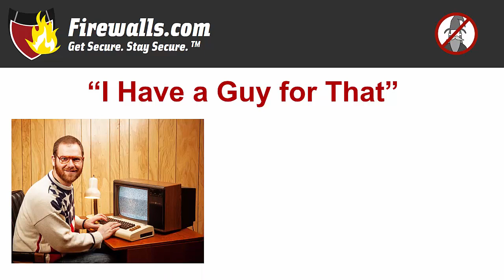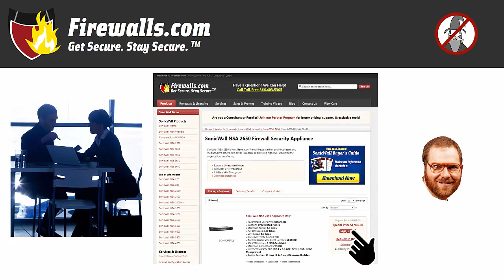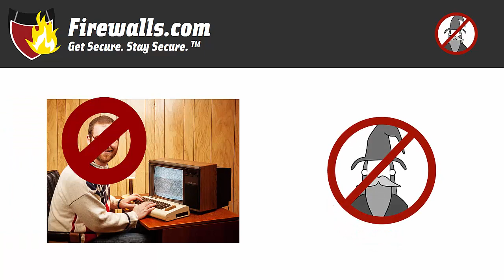Firewall Configuration Conundrum: Episode 1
In our first episode of The Configuration Conundrum, we discuss why using your do-it-all office guy (and a setup wizard) to setup your firewall could be a big network security mistake.
Don't use "your guy," trust our certified experts to ensure your firewall setup is top notch and your network secured